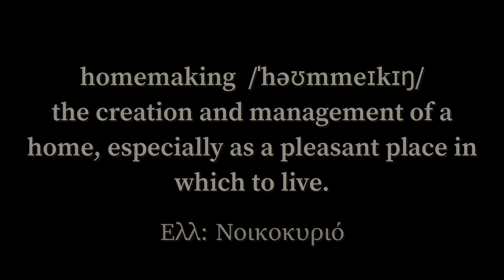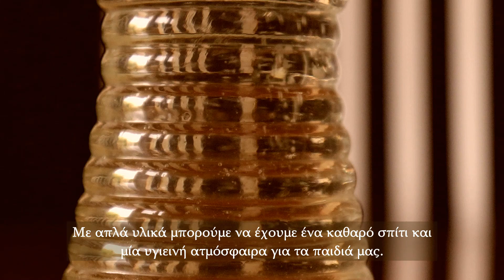10 Vintage Homemaking Skills | Old-fashioned Homemaking | Traditional Living | Slow Living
10 Vintage Homemaking Skills | Old-fashioned Homemaking | Traditional Living | Slow Living

For centuries people have been self-sufficient growing and preserving their own food.
Nowadays, we can buy everything we need, which has made us forget about all the skills of the past that used to be part of people's everyday life.
Today, I will share a few of the skills that we can all incorporate slowly in our homemaking routine and the benefits of them.
I hope you learn something "new" and feel inspired to make a few simple changes in your home!
~Iris~

🎼Music Used in the Video (Playlist to download, save or listen to)